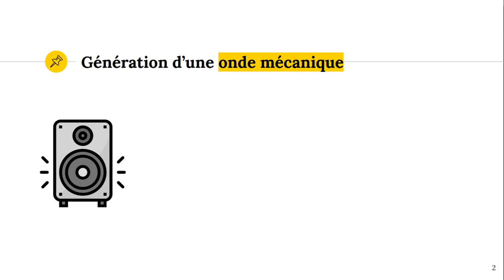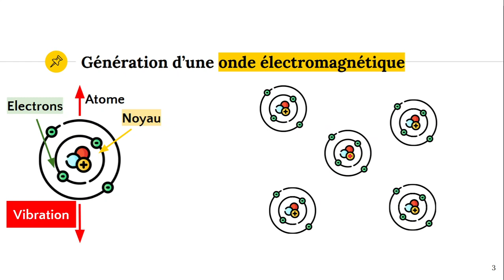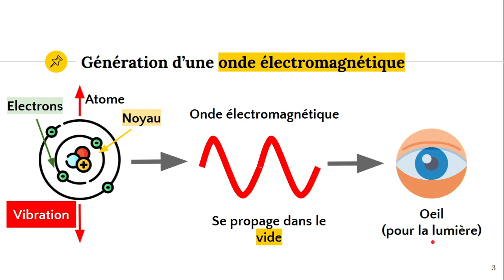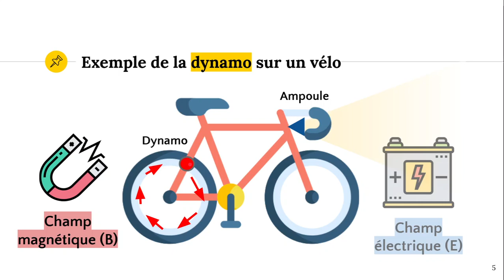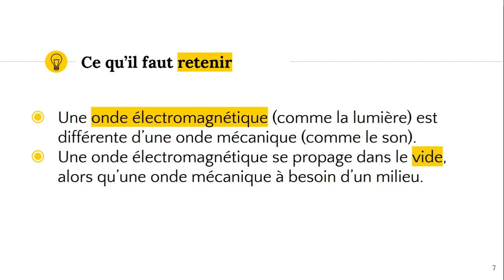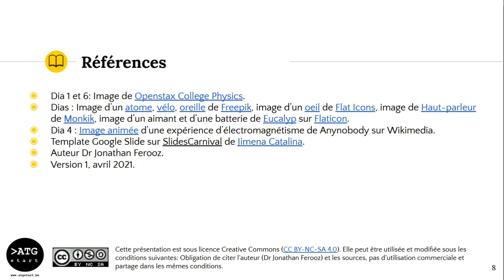L'onde électromagnétique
✔️ @ATG start